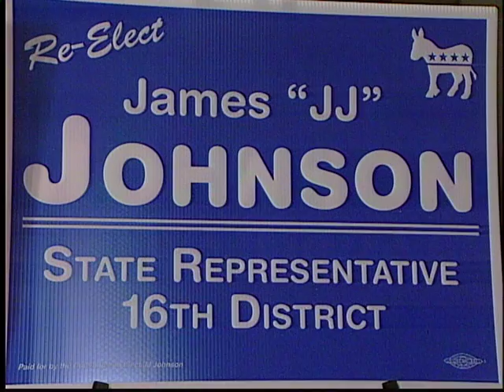Mayor Dennis Williams and Police Chief Bobby Cummings pt.2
Mayor Dennis P. Williams and Police Chief Bobby Cummings